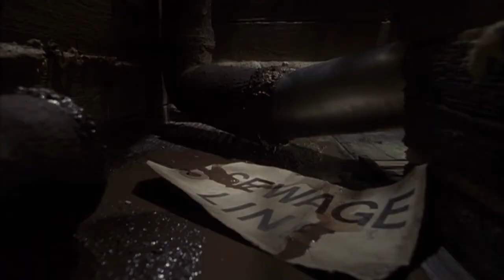Two fools sucked the silt out with a vacuum cleaner